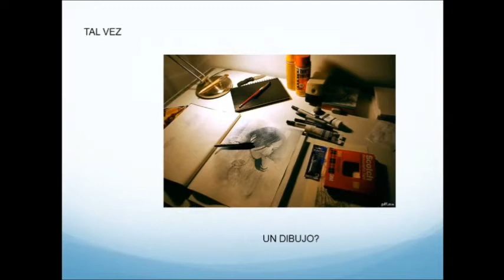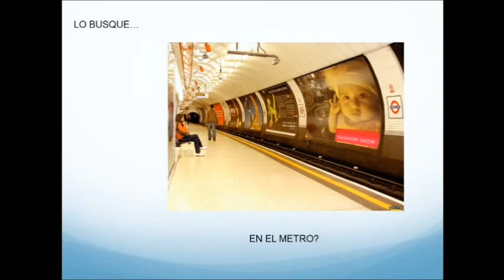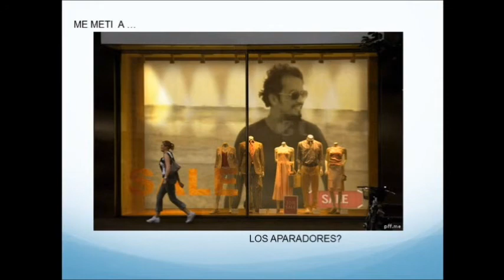HAPPY BIRTHDAY.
CHAPARRITA que Vivas Muchos mas.